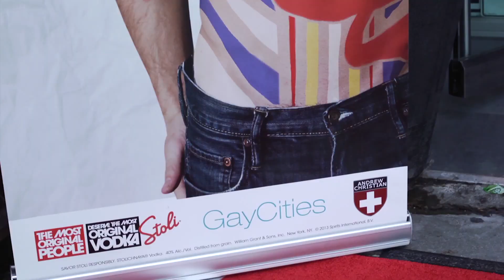Los Angeles' Most Original Stoli Guy 2013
See Dakota, Michael, Sean, Nelson and Ben compete for the title of Los Angeles' Most Original Stoli Guy. Join emcees Raja and Stoli's National LGBT Ambassador Patrik Gallineaux with a special performance by Liz Primo.

GayCities and Stoli visited 13 cities around the US to crown "THE MOST ORIGINAL STOLI GUY". We're looking for the most passionate, the most genuine, the most original guy who embodies the spirit of Stoli's originality.